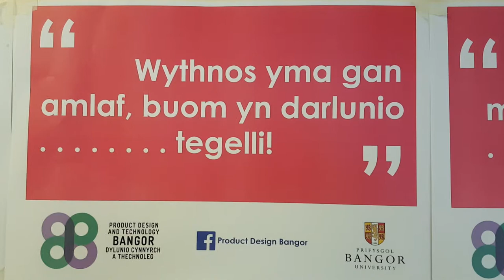Kettles!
Yr 1 product design simple rendering weekly challenge - Kettles!